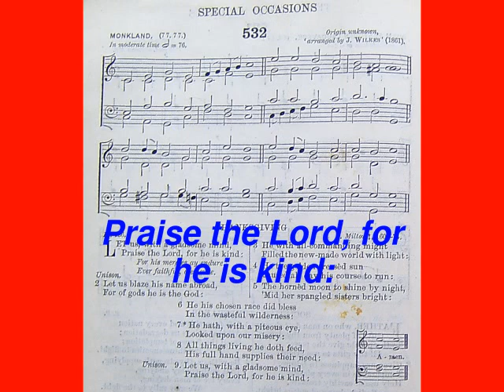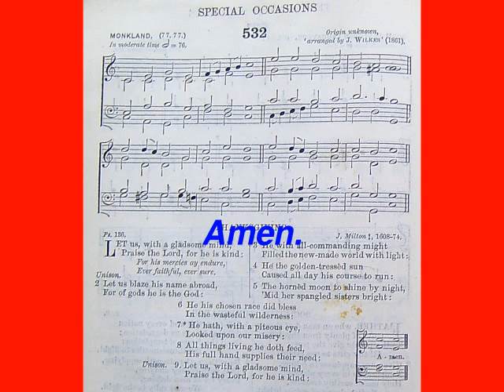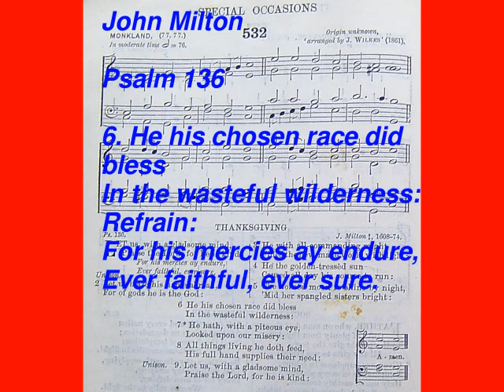Let Us, With A Gladsome Mind (The English Hymnal No. 532)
Psalm 136
1. Let us, with a gladsome mind, / Praise the Lord, for he is kind:
Refrain:
For his mercies ay endure, / Ever faithful ever sure.
2. (Unison.) Let us blaze his name baroad, / For of gods he is the God:
Refrain:
3. He with all-commanding might / Filled the new-made world with light:
Refrain:
4. He the golden-tressèd sun / Caused all day his course to run:
Refrain:
5. The hornèd moon to shine by night, / 'Mid her spangled sisters bright:
Refrain:
6. He his chosen race did bless / In the wasteful wilderness:
Refrain:
7. He hath, with a piteous eye, / Looked upon our misery:
Refrain:
8. All things living he doth feed, / His full hand supplies their need:
Refrain:
9. (Unison.) Let us, with a gladsome mind, / Praise the Lord, for he is kind:
Refrain:
For his mercies ay endure, / Ever faithful ever sure. / Amen.
Words: John Milton, Arr.: John Bernard Wilkes. Video: Michael-Hubert Lamla.